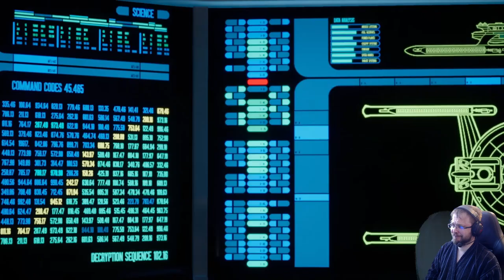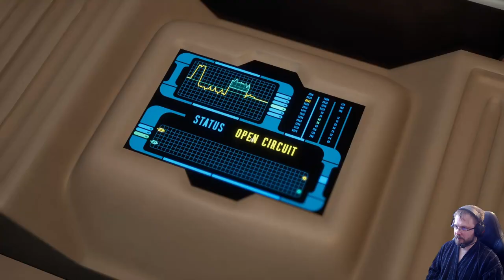Star Trek Resurgence läpipeluu osa 2: Huoltotöitä ionimyrskyssä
Dramatic Labs on parinkymmenen Telltalen entisen työntekijän yritys jonka esikoinen Star Trek Resurgence. Osa 2: Mitä ihmettä Resurgence tarkoittaa? Ja miksi huoltotöitä pitää tehdä ionimyrskyssä?  Voiko sen ottaa vastaan naamallaan? Peliä on kehuttu  Star Trek -mäisemmäksi peliksi aikoihin, no, tämä pistetään testiin.